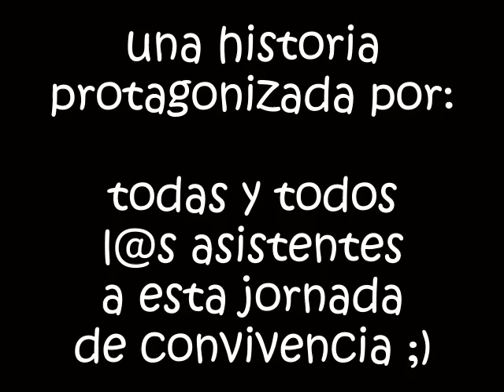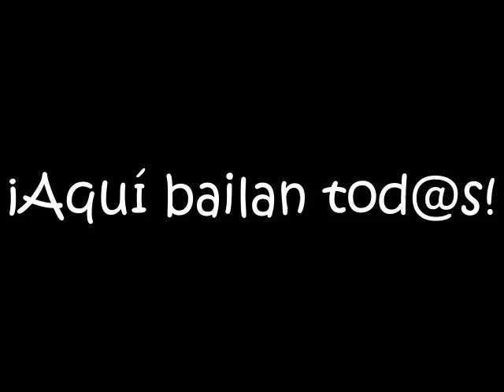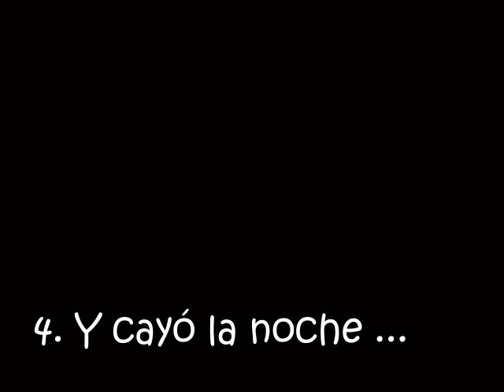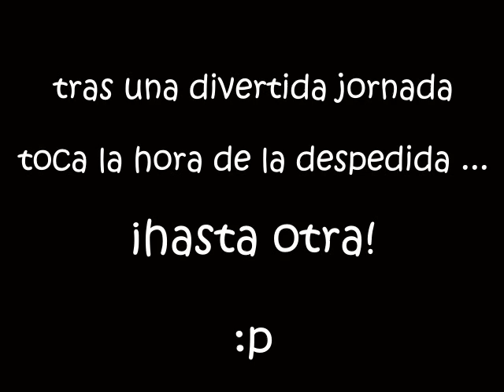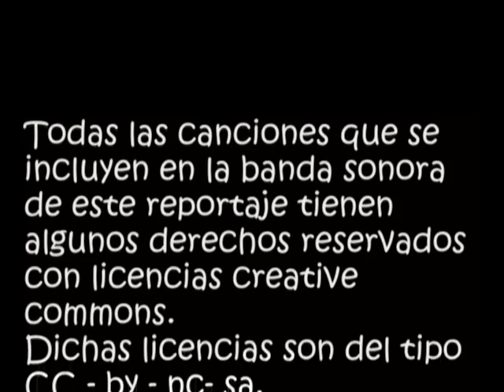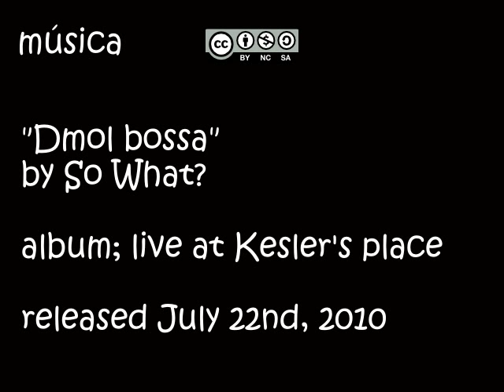Lumbres de San Antón 2013 en el Paulo Freire - Linares (Jaén)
Jornada de convivencia realizada en el CEPER Paulo Freire de Linares (Jaén) con motivo de las celebraciones de San Antón en el año 2013. El acto principal de este evento es la quema del "pelele" en una hoguera de grandes dimensiones. Este "pelele" simboliza alguna cosa o motivo (este año ha sido la corrupción) que se entrega al fuego con la intención de "ahuyentarlo del futuro". Esta celebración era típica en las zonas rurales de la provincia de Jaén, al sur de España en Andalucía.

que incluye los siguientes temas musicales como banda sonora debidamente indicados en los créditos del vídeo;

"L.A. Hifi" by Miodrag Marjanov Quintet

"Dmol bossa" by So What?